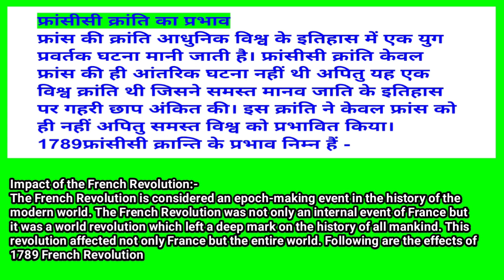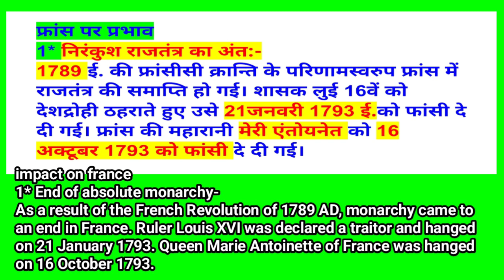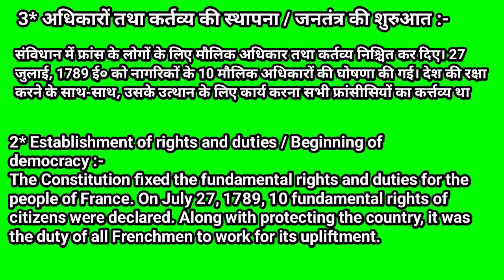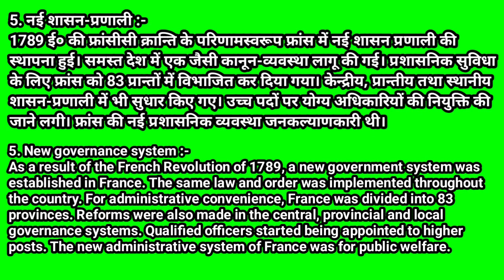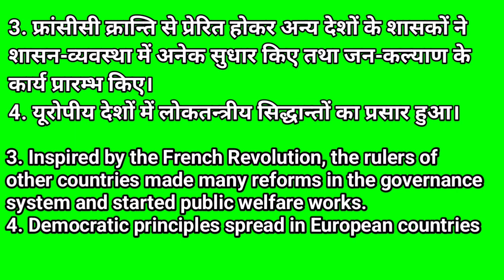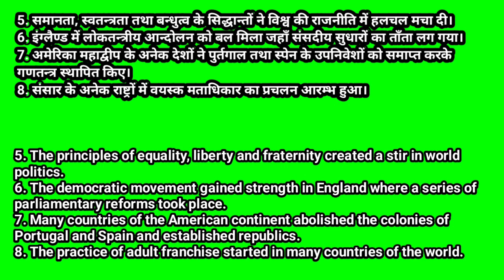Effects of French Revolution फ्रांसीसी क्रांति के परिणाम।